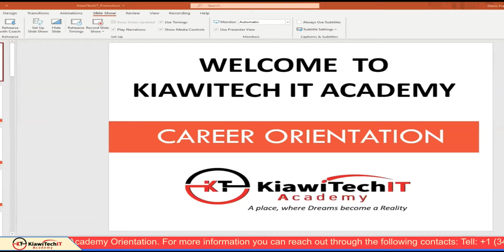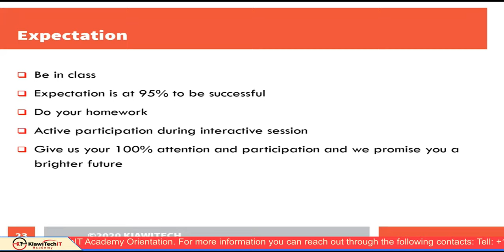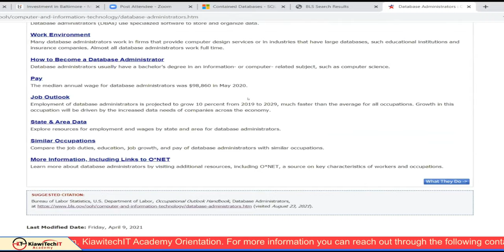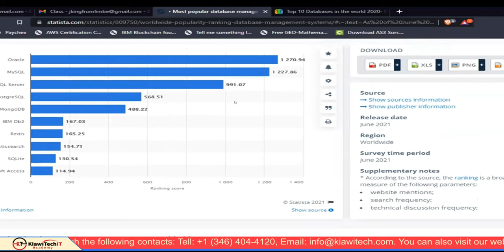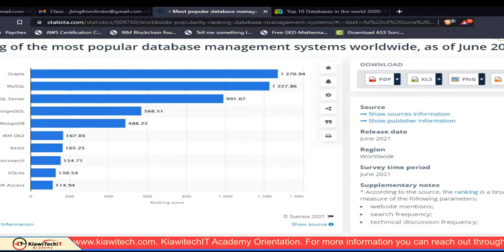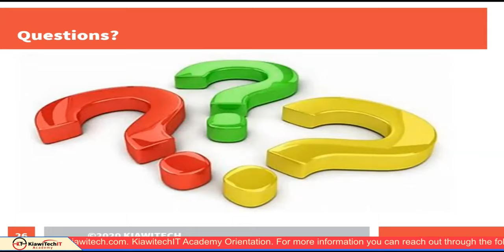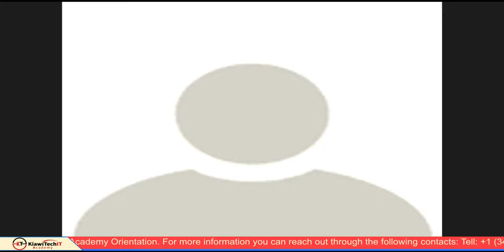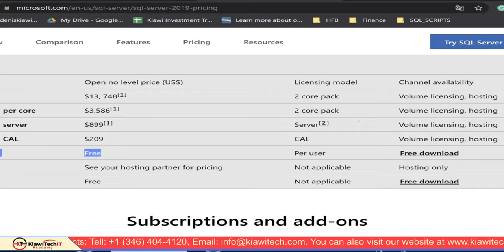Start and grow your IT career with KiawiTechIT Academy